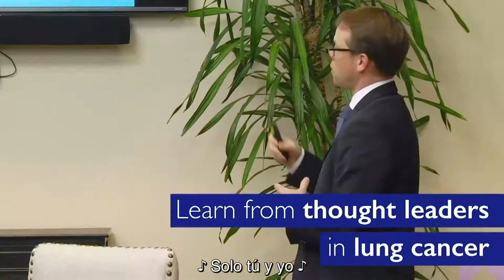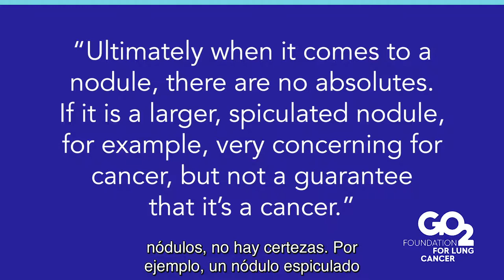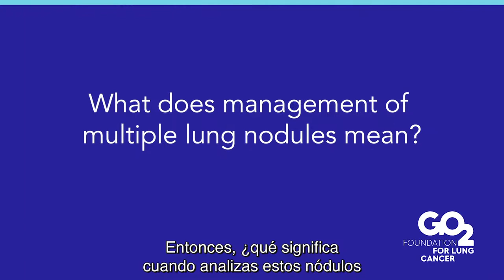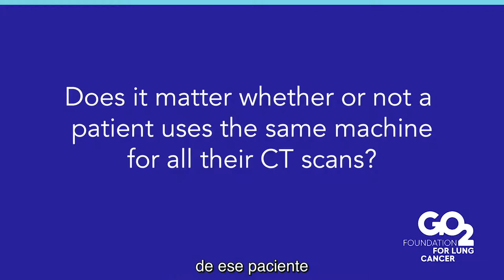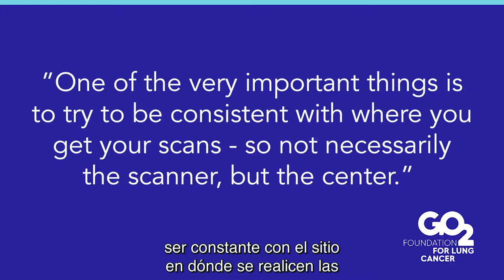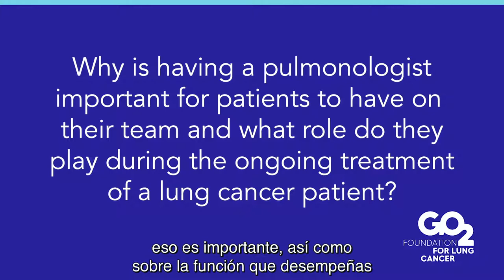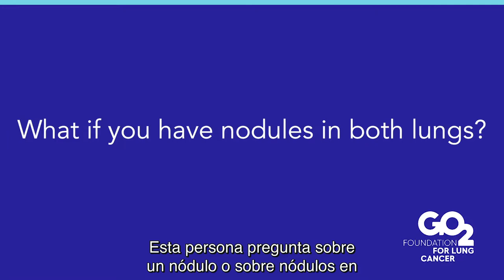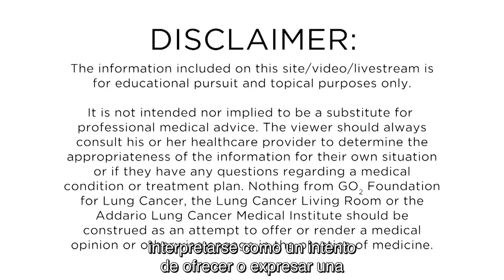Neumología y manejo de múltiples nódulos pulmonares - 16/06/20 - Editado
Únase a la anfitriona Danielle Hicks y al neumólogo experto, Dr. Kyle Hogarth, MD FCCP, Profesor de Medicina en la Sección de Medicina Pulmonar y de Cuidados Críticos de la Universidad de Chicago, mientras discuten el papel y el valor de tener un neumólogo en su equipo de atención. También tienen una discusión detallada sobre los nódulos pulmonares y cómo entenderlos mejor.